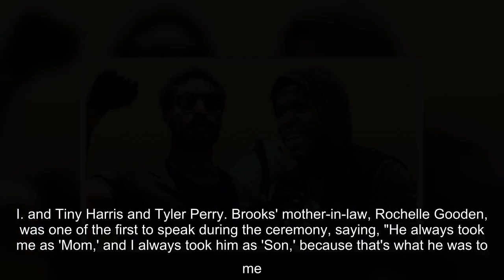✅ A memorial service was held on Tuesday at the historic Ebenezer Baptist Church.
✍  Rayshard Brooks may be gone, but never forgotten. A funeral was held for the 27-year-old Black man on Tuesday, at Atlanta's historic Ebenezer Baptist Church, where the Rev. Martin Luther King Jr. served as co-pastor. Brooks died after he was shot and killed by police in a Wendy's parking lot in Atlanta on June 12, just weeks after the fatal arrest of George Floyd in Minneapolis. Brooks' death sparked even more outrage across the country amid the Black Lives Matter movement and ongoing protests.  A number of Brooks' family and friends were in attendance, including his wife, Tomika Miller. Rev. Raphael Warnock also gave a shout-out to a few notable celebrities, like Phaedra Parks, T.I. and Tiny Harris and Tyler Perry. Brooks' mother-in-law, Rochelle Gooden, was one of the first to speak during the ceremony, saying, "He always took me as 'Mom,' and I always took him as 'Son,' because that's what he was to me... and he still is, in my heart, my son."  "Rayshard took care of his family lik ...